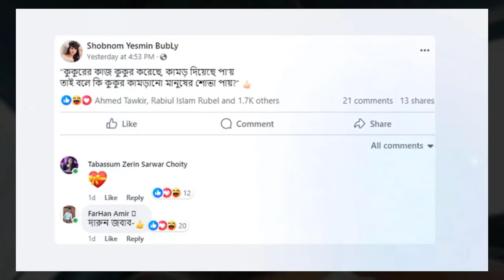আলোচনায় থাকার জন্য এসব করে বুবলী অপুকে শান্তনা দিয়ে বলল শাকিব খান!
আলোচনায় থাকার জন্য এসব করে বুবলী অপুকে শান্তনা দিয়ে বলল শাকিব খান!,কোরিয়ান 'দ্য টার্গেটে'র নকল শাকিব খানের সিনেমা 'পাসওয়ার্ড' | Showbiz অবশেষে বুবলি-ববিদের বাদ দিয়ে নিজের বউকে কাছে পেতে চান শাকিব খান | সুপারহিট HD চলচ্চিত্র | আমার নাম খান | মাই নেম ইজ খান | ফুট শাকিব খান, অপু বিশ্বাস, মিশা Sawdagor নিউ বাংলা সিনেমা 2019 ঠ শাকিব খান ঠ অপু বিশ্বাস ঠ KJ টিভি ঠ কলকাতা থেকে ফিরেই আব্রাহাম কে স্কুলে দিতে অপু বিশ্বাস ও শাকিব খান !! Shakib-Apu! PASSWORD MOVIE নিয়ে মুখ খুললো শাকিব খান সত্য ঘটনা খুলে বল্লেন সাক্ষাৎকারে শাকিব খানের সিনেমা নিয়ে সারাদেশে তোলপাড় ! সেই‘গাল্লি বয়’রানকে কতো টাকা দিলেন শাকিব খান !! দেখুন.. Ami Rana Gully Boy New Song 2019 কোলকাতার মিমিকে তাক লাগালেন শাকিব খান! |
সোনাল চৌহান
মুখোশ  খুললেন শাকিব খান  এইমাত্র পাওয়া খবর !! সাত পাকে বাঁধা পড়ল শাকিব বুবলি | shakib khan and bubly marriage দেব এ কি বললেন শাকিবের "SWAG SONG" দেখে? Password Eid Movie 2019 শাকিব বল্লেন এখন আমার বউ দরকার ছেলে আব্রাম কে ভিডিও কল দিয়ে অপু বিশ্বাস এর সাক্ষাৎকার | SHAKIB APU শাকিব খানের নতুন মিশন আসছে আরো বড় ধামাকা | Moner moto manush pailam na | shakib Khan ঈদে শাকিব খান সালমান খানের দাপটে মাঠ ছাড়া কোলকাতার দেব জিত | খান ভাইদের কেলমা দেখলো এশিয়া শাকিব খানের পাসওয়ার্ড ছবি নিয়ে একি বললেন মধুমিতা সরকার !! Modhumita Sarkar with Shakib Khan বউকে কাছে পেতে চাচ্ছেন শাকিব খান বল্লেন অপু বিশ্বাসের সঙ্গে ছেলে আব্রাম | shakib apu abram khan joy এইমাত্র অপু বিশ্বাস কে নিয়ে শাকিব খান সরাসরি লাইভ সাক্ষাৎকারে হাজির হলেন দেখুন- প্রশ্ন উত্তর পর্ব ১ Password যে নকল তা সামনে আসার পর কি বললেন শাকিব খান। Shakib Khan Jamuna TV,Dohon Bangla Tv,Banglar Gutibazz,Anondo Vubon,Narail Xpress News,কোরিয়ান 'দ্য টার্গেটে'র নকল শাকিব,অবশেষে বুবলি-ববিদের বাদ দিয়ে,সুপারহিট HD চলচ্চিত্র, আমার নাম খান,মাই নেম ইজ খান,কলকাতা থেকে ফিরেই আব্রাহাম,শাকিব খানের সিনেমা নিয়ে সারাদেশে,এইমাত্র ছেলে আব্রাম জয় কে,এইমাত্র অপু বিশ্বাস কে নিয়ে শাকিব খান,সাকিব খান নিউ বাংলা,প্রধানমন্ত্রীর কাছে কেদে কেদে,অপু বিশ্বাস কে সঙ্গে নিয়ে নতুন Star golpo এইমাত্র ছেলে আব্রাম জয় কে ভিডিও কল দিয়ে কি কি করলো শাকিব খানের সঙ্গে মা এইমাত্র অপু বিশ্বাস কে নিয়ে শাকিব খান সরাসরি লাইভ সাক্ষাৎকারে হাজির হলেন দেখুন- প্রশ্ন উত্তর পর্ব ১ সাকিব খান নিউ বাংলা অ্যাকশন মুভি | সম্পূর্ণ HD বাংলা চলচ্চিত্র | অপু বিশ্বাস - সাকিব খান প্রধানমন্ত্রীর কাছে কেদে কেদে জা বললেন অপু বিশ্বাস!! Actress Apu Biswas মুখ খুললেন অপু বিশ্বাস, মায়ের নিষেধ শুনলে বেঁচে থাকত রিফাত অপু বিশ্বাস কে সঙ্গে নিয়ে নতুন মুভির ঘোষণা দিলো শাকিব খান খুশিতে যা বল্লেন সাক্ষাৎকারে | SHAKIB APU